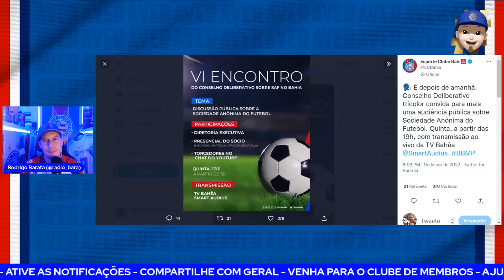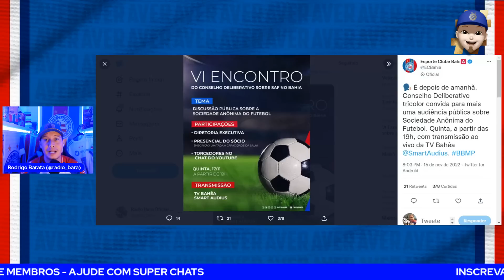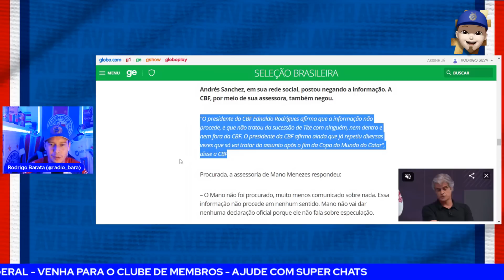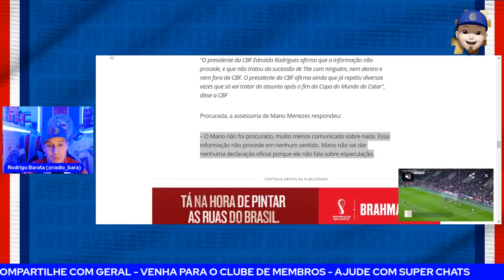😱ZAGO REVELOU QUE PODE VIR E DISSE O QUE ESPERA DO BAHIA-CITY! 🤔EX-BAHIA NA SELEÇÃO? REUNIÃO!